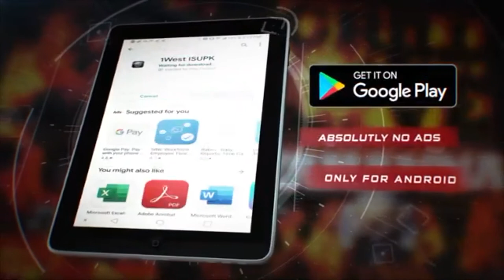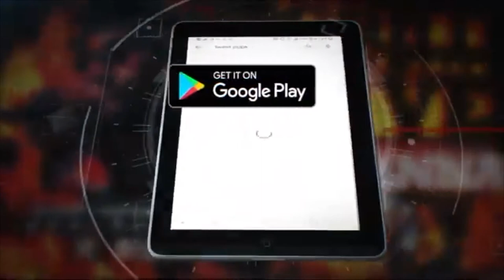He That Is Least & Greatest in The KINGDOM of HEAVEN - ISUPK